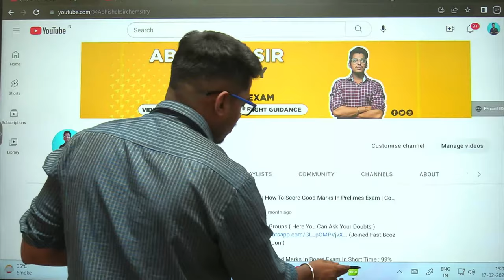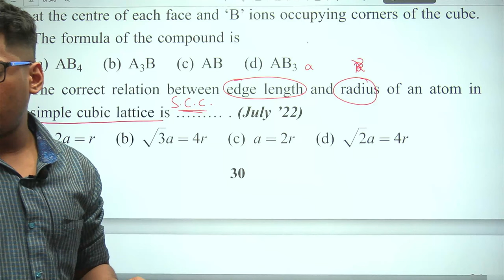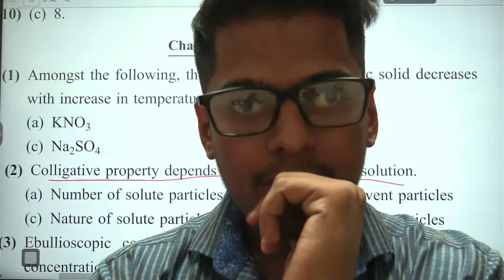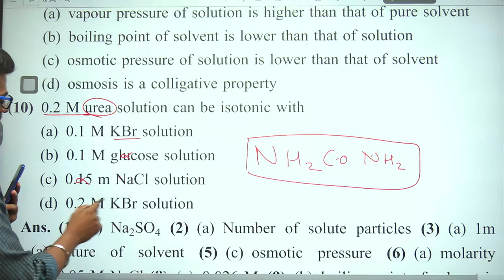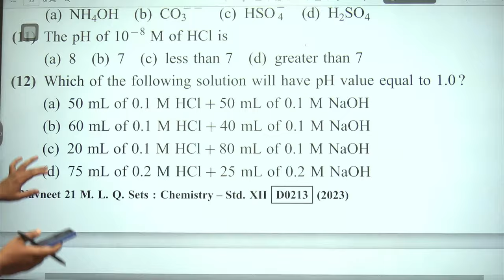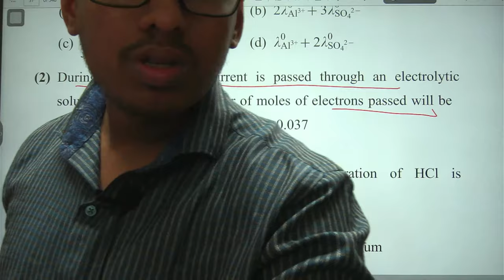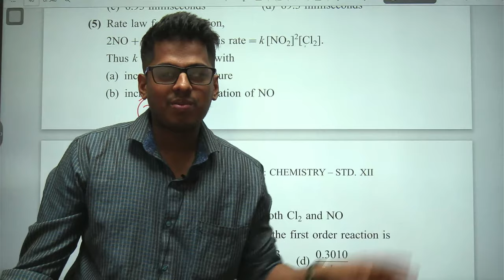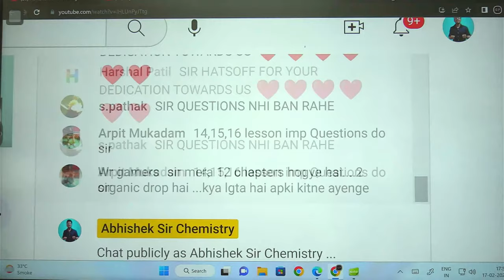Top 200 MCQs Class12th HSC By Abhishek Sir Chemistry